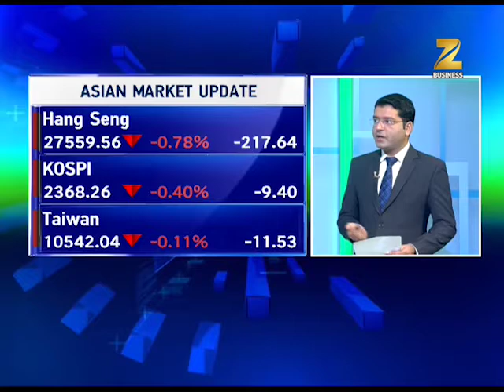Fast Money: Buying or selling in these stocks can give you higher returns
This segment of Zee Business brings you updates on share market. Stocks are expected to wind up in the 2nd half of the day. Nikkei trading in green mark on last trading day of the week, watch this clip to know more